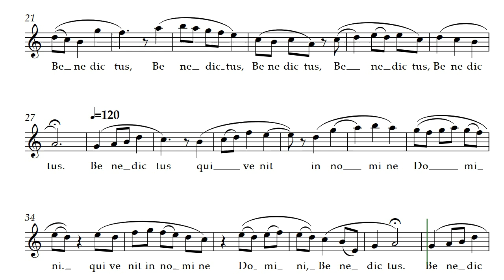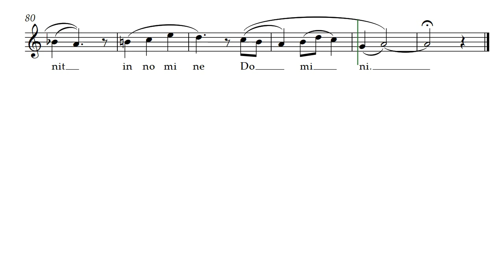Benedictus (Opus 444) for Soprano Solo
First written for Tenor Recorder with lyrics added later for solo or three soloists, Benedictus by Daniel Hay has been performed with just a soprano solo, or alternating with a tenor solo. It has three segments indicated by tempo change. Warning: This takes chops, as they say. It ranges from C below the staff to the B above the staff. It is not for the average soprano or tenor voice. We are sorry that this rendition is computer generated so the lyrics are not enunciated and the computer's soprano has gone on strike because we worked her so hard.